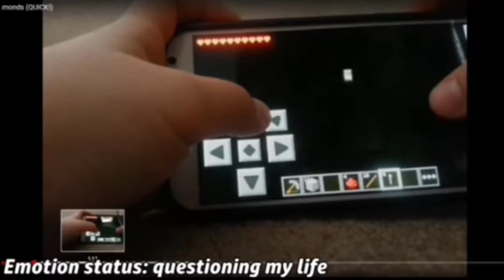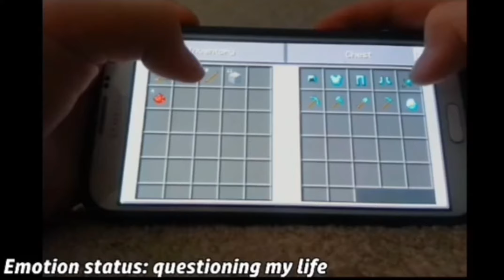did he say...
did he say something BAD?